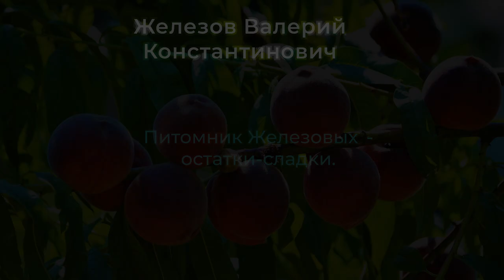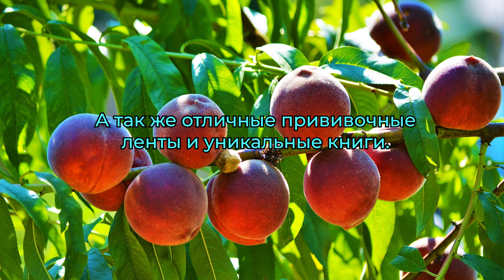Питомник Железовых - остатки сладки.